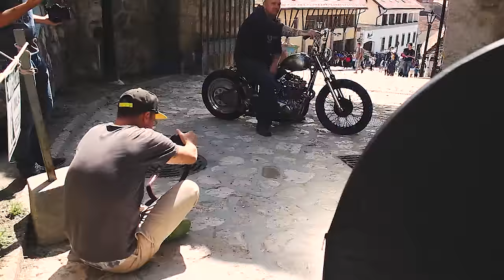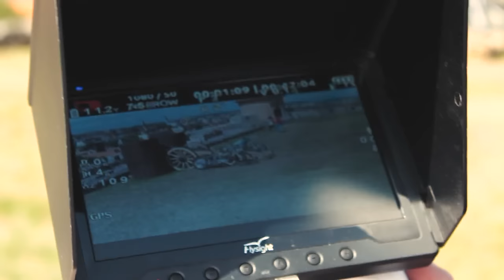Noggdesign & Yeti dekor fotózás werkfilm Eger 2015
Köszönjük a lehetőséget a Noggdesign-nak és a Yeti dekor-nak ezért a fantasztikus napért, és hálás köszönet a kollégáknak a segítségért és a sok munkáért! Külön köszönet varga Ferencnek a technikai és szellemi segítségért!

Werk fotó: Feke Dávid

Operatőr:  Bányai Balázs, Gáll Péter, Varga Ferenc